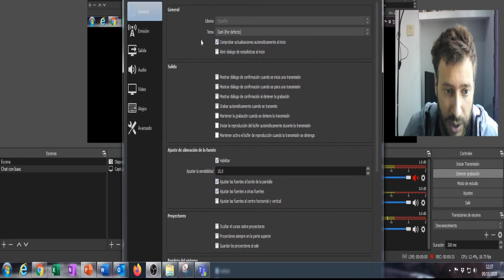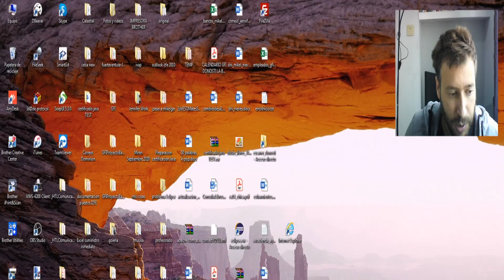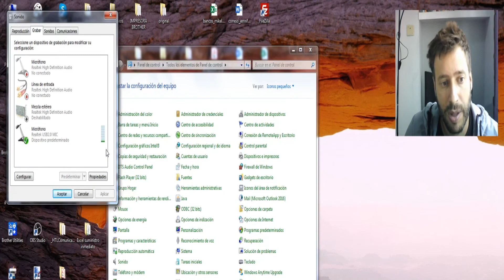Elegir micrófono para OBS y en Windows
Si no sabemos cómo elegir el micrófono para OBS o si no nos reconoce el programa, podemos usar esta técnica para elegir el micrófono que queramos.